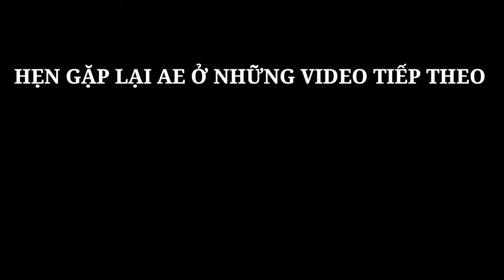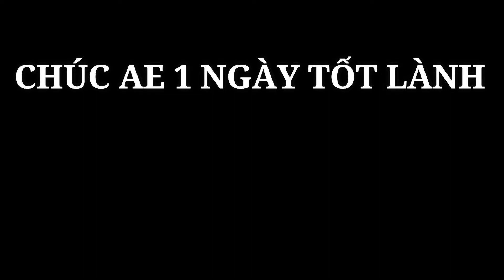Roblox | New Update Thỏ và Thùng chứa * TRÁI CÂY * - Islands | Dũng Bựa Gaming